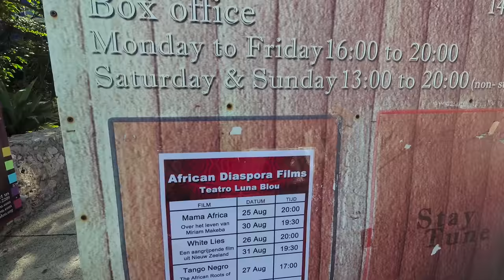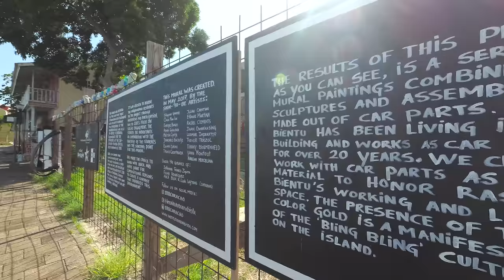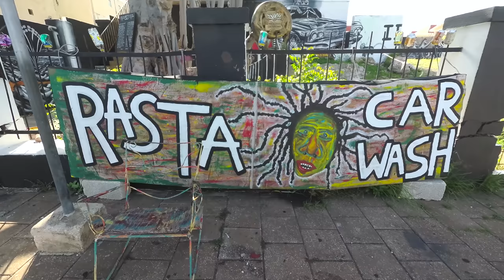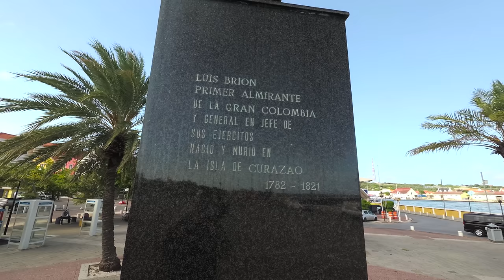Curacao - Walking from Airbnb to Punda - Willemstad Aug 2017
In the video I am walking around the capital city area of the island of Curacao. Curacao is an independent country that is under the Kingdom of the Netherlands. There are two main areas of the Capital city. In this video I start in Otrobanda and cross the bridge to the Punda side.

Google traductor:
En el video estoy caminando por la zona capital de la isla de Curazao. Curazao es un país independiente que está bajo el Reino de los Países Bajos. Hay dos áreas principales de la capital. En este video empiezo en Otrobanda y cruzo el puente hacia el lado Punda.
Equipment used to make this video:
1/4 to 1/4 thread camera adapter.

- Ethereum: 0x98a9505eb8ca3a30ec3f73d79ef22ecc57d29d95
Sign up for Uber with code: richarda6251ue

Insert these links in your YouTube video description:
Thanks, Richard